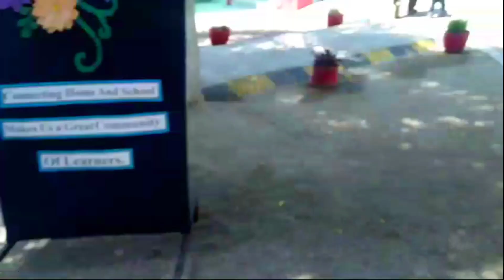Bachon ki PTM || Big Anouncement || Pakistani Mom In Islamabad || Beta na pehli bar khud vlog bnaya